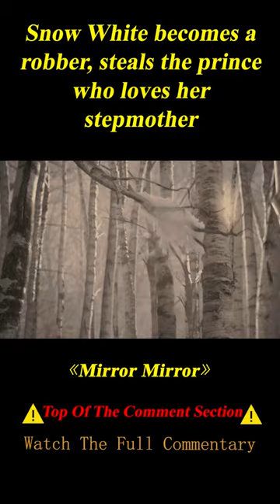Queen Uses Bird Poop as a Mask to Compete with Snow White for the Prince 2/3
Summary:  An evil queen steals control of a kingdom and an exiled princess enlists the help of seven resourceful rebels to win back her birthright.

    Director
        Tarsem Singh
    Writers
        Marc Klein,Jason Keller,Melisa Wallack
    Stars
        Lily Collins,Julia Roberts,Armie Hammer

Movie name: Mirror Mirror